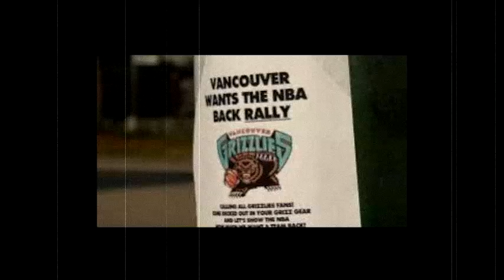Vancouver Grizzlies Film Festival Reunion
October 1, 2022 Vancouver Film Festival. Former Grizzlies host a reunion party at the Vancouver Film Festival. Steve Francis brought some closure to our departed Grizzlies.